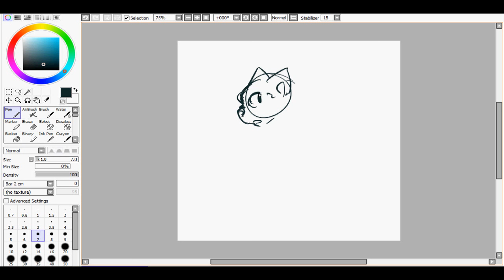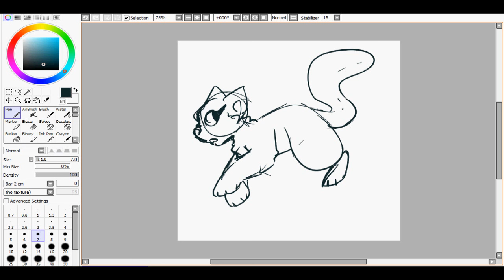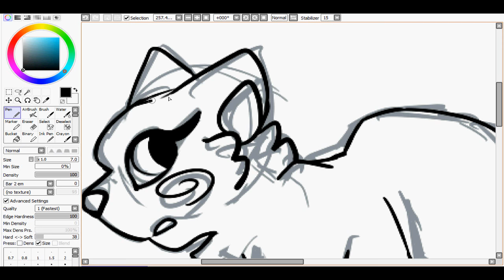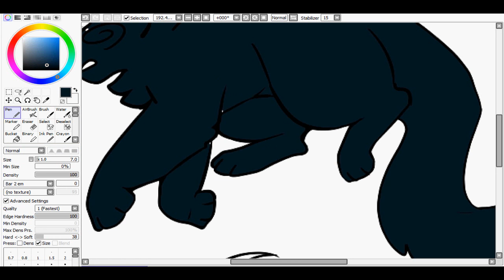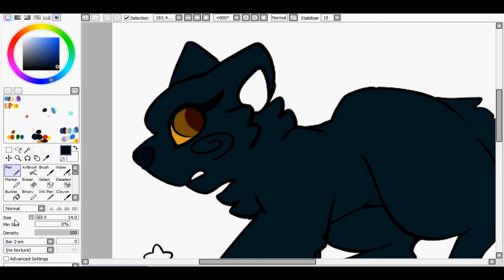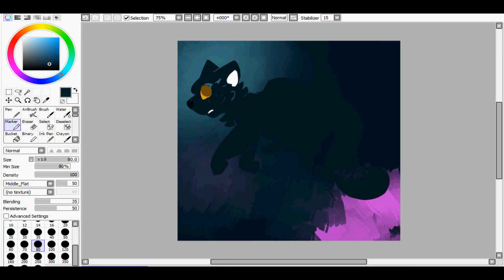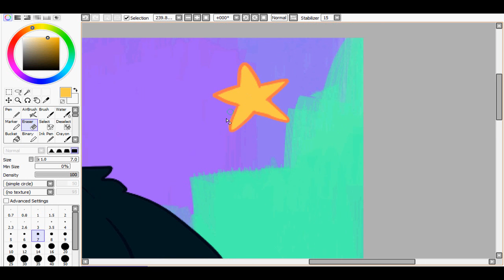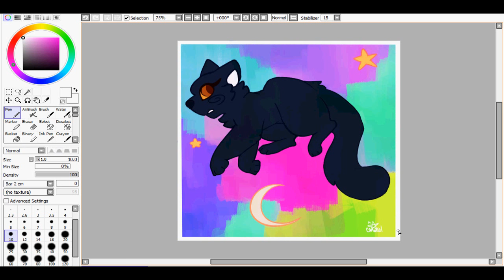[SPEEDPAINT] Wishy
every week, i will be focusing on one of my characters! this week is about wishy, as voted by you on twitter !~

songs:
disconnected - ghost mice
teddy bear - melanie martinez
miasma sky - baths